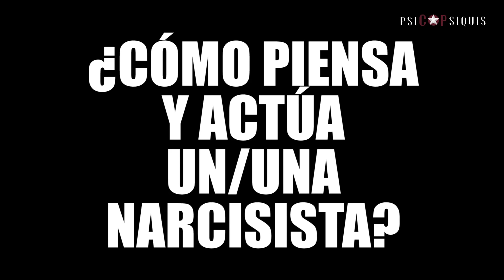➤ COMPORTAMIENTO NARCISISTA - ( Te Revelo Todos sus Secretos ) - FASE 7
Un NARCISISTA siente, piensa y actúa de una forma muy específica. En algunas ocasiones en el comportamiento  narcisista l@s trastornad@s no son conscientes exactamente de porqué piensan o son de una determinada manera. En este vídeo entenderéis perfectamente como se siente y comporta un PSICÓPATA o un/una MALTRATADOR/A. El comportamiento NARCISISTAS ya no tiene secretos! ¡No te lo pierdas!
▶ REDES
📘Libro de Psicopsiquis AMAZON
✅Solicita una consulta privada con RONY BEGOOD:✅